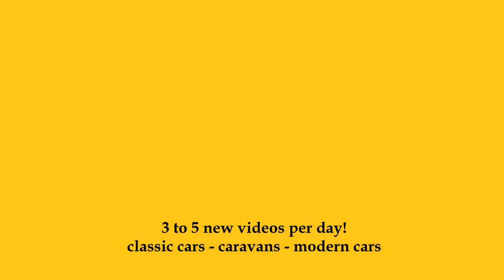2023 Lexus RX 500h Turbo - Exterior and Interior - Automobile Barcelona 2023